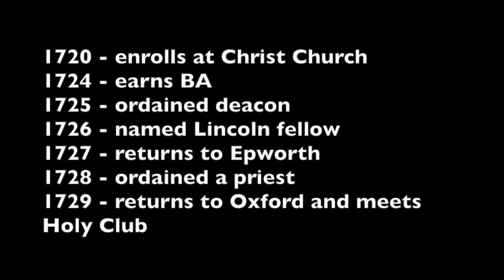Wesley Week 2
Bishop Hope Morgan Ward talks about visiting Methodist Heritage sites in Oxford where John Wesley attended college.

Kate Dobson, Circuit Stewart at Wesley Memorial Methodist Church in Oxford, talks about Wesley's role in leading the Holy Club at Oxford.